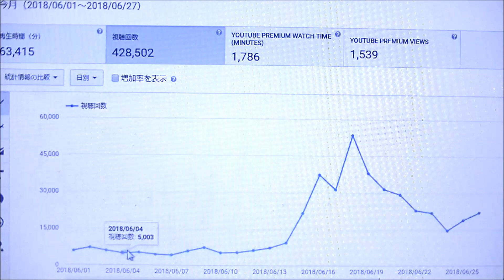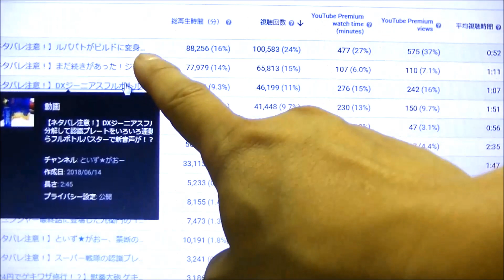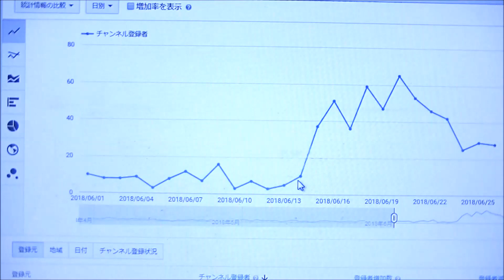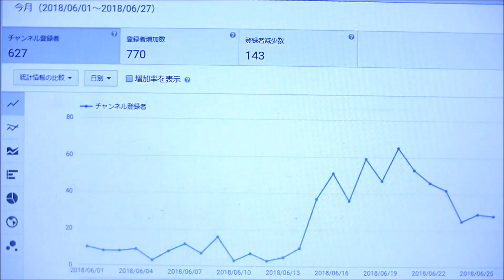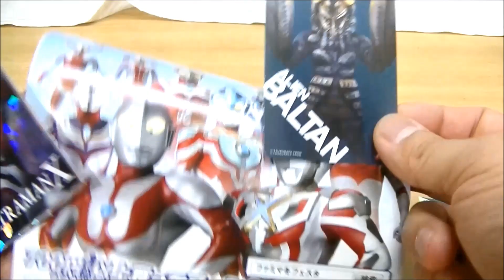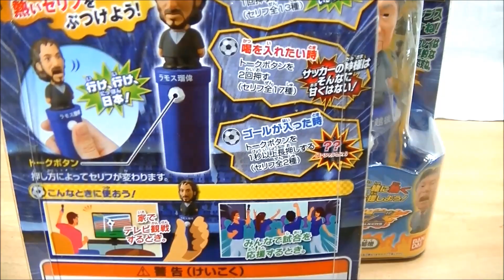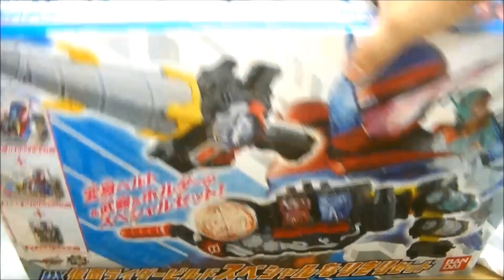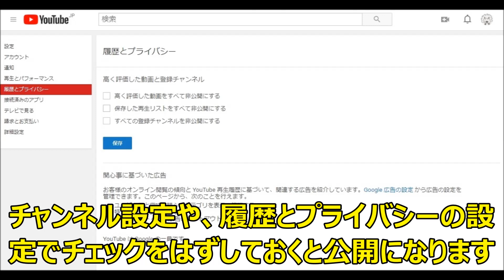【プレゼント企画発動！】チャンネル登録者数5000人突破記念！ビルドドライバーや創動エボル、ニコのキャップなどいろいろ放出！応募方法説明！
誠にありがとうございます！視聴者様に日頃の感謝をこめて、今回はプレゼント企画をやってみようと思います！

※募集期間は終了いたしました。たくさんのご応募、コメントをいただき誠にありがとうございました！